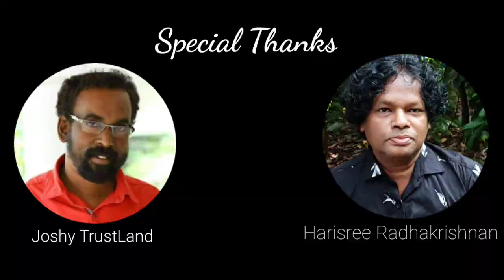Chit Chat with Bibin George